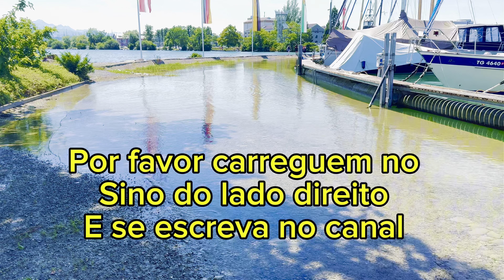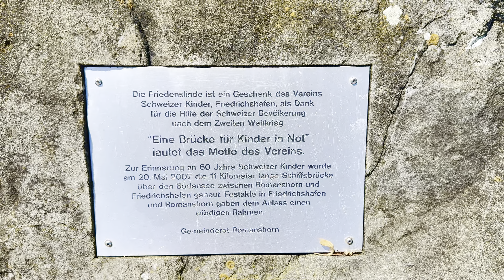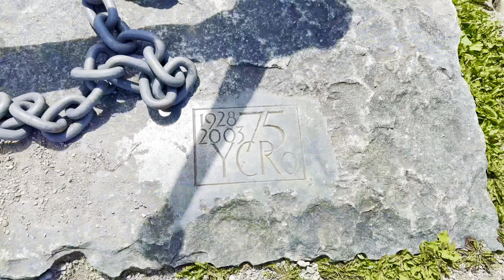Lago de Romanshorn , Bodensee